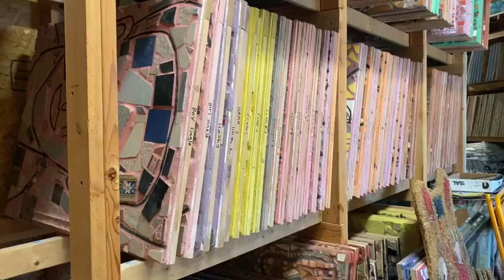Inside Look at Watkins Street Studio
Take an inside look at Isaiah and Julia Zagars' Watkins Street Studio. The Zagars purchased an old automotive warehouse at 1002 Watkins Street in 2006 to house Isaiah's vast collection of mixed media artworks. He began to mosaic the 10,000 square foot space and added free standing sculptures and installations. He moved his studio into that building in 2015. Most of Isaiah’s work is stored in this warehouse including all of the work in this exhibition. His collection of work consists of drawings, etchings, paintings, collages, photographs, mosaic works on panel, and more; some dating back to his time as an art student at Pratt from 1956. Isaiah continues his studio practice there today.